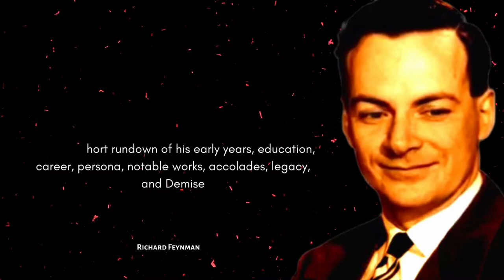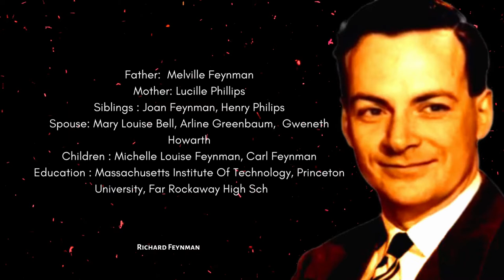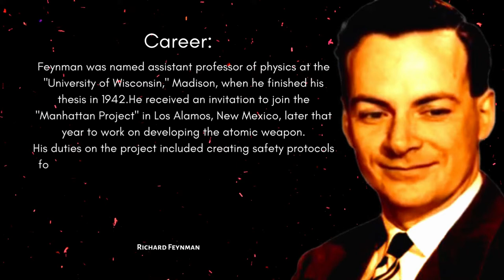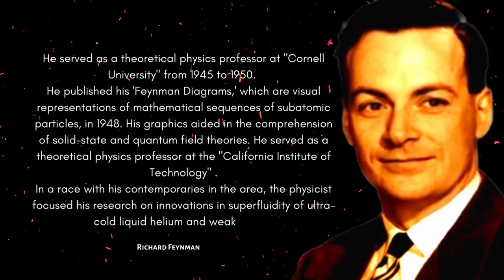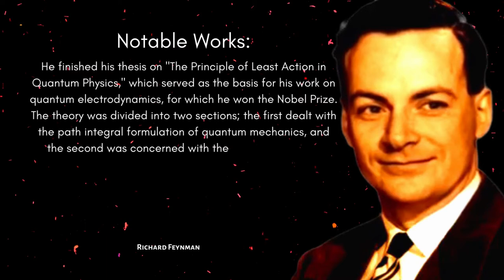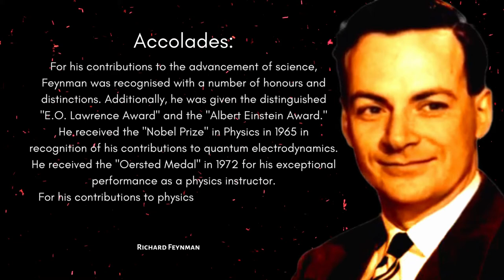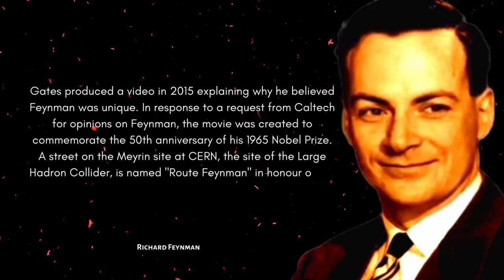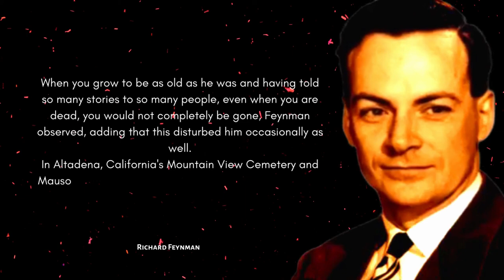Nobel Prize-winning American physicist | The theory of quantum electrodynamics | Richard Feynman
Richard Phillips Feynman was an American theoretical physicist, known for his work in the path integral formulation of quantum mechanics, the theory of quantum electrodynamics, the physics of the superfluidity of supercooled liquid helium, as well as his work in particle physics for which he proposed the parton model.

Useful products:-